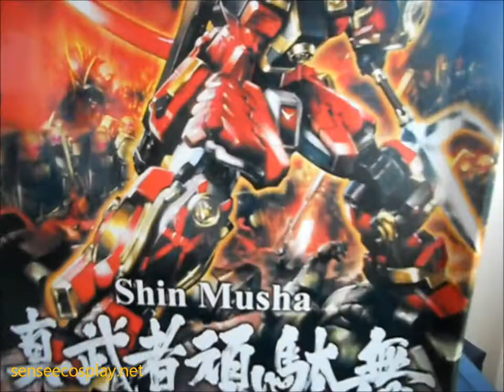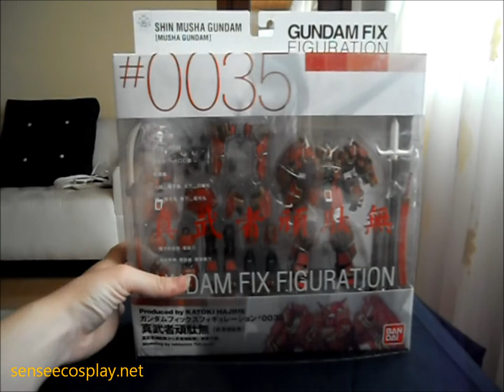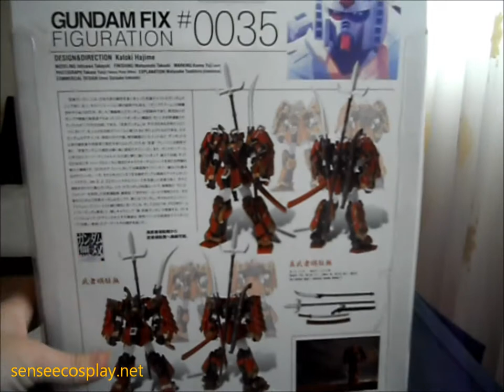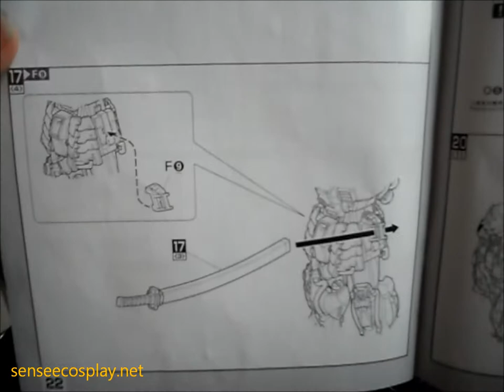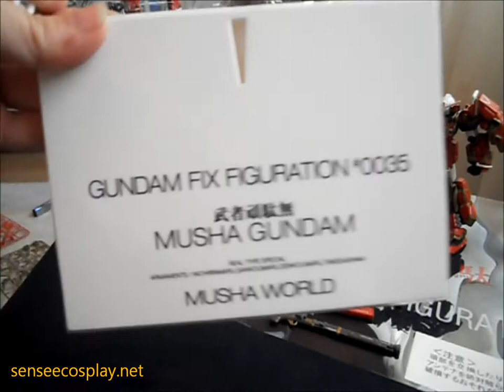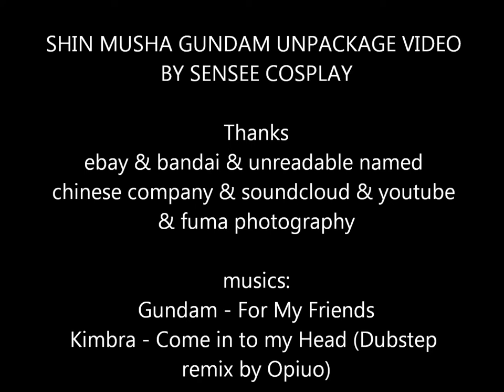Shin Musha Gundam Figure Unpackage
Eşim ile aynı zamanda iki ayrı markadan birbirimizden habersiz aynı figürü almayı başardık.
Buyrun bu da kutu açılımlarıdır :D Söz konusu figürler Gundam animesi evreninden Shin Musha.